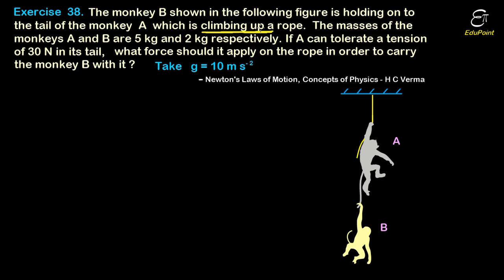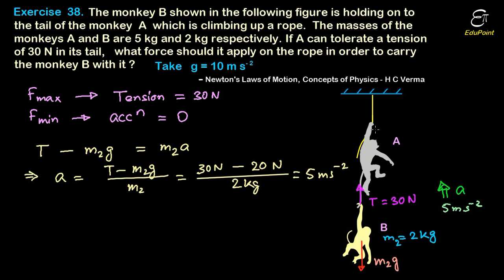Newton's Laws of Motion - H C Verma Solutions - Chapter 5 Exercise 38 | in HINDI | EduPoint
In this Physics video lecture on 'H C Verma Solutions' for class 11, IIT JEE in Hindi we solved a problem on 'Newton's Laws of Motion' ( chapter 5 ) from the book "Concepts of Physics" by H C Verma. This video lecture is solution of Exercise 38.

फिजिक्स के इस वीडियो में हम न्यूटन के सिद्धांत पर आधारित एक सवाल को हल करेंगे जो कि एच सी वर्मा के किताब 'द कांसेप्टस ऑफ फिजिक्स' से लिया गया है |

Newton's first law states that every object will remain at rest or in uniform motion in a straight line unless compelled to change its state by the action of an external force. This is normally taken as the definition of inertia. The key point here is that if there is no net force acting on an object (if all the external forces cancel each other out) then the object will maintain a constant velocity. If that velocity is zero, then the object remains at rest. If an external force is applied, the velocity will change because of the force.

Newton's second law explains how the velocity of an object changes when it is subjected to an external force. The law defines a force to be equal to change in momentum (mass times velocity) per change in time. Newton also developed the calculus of mathematics, and the "changes" expressed in the second law are most accurately defined in differential forms. (Calculus can also be used to determine the velocity and location variations experienced by an object subjected to an external force.) For an object with a constant mass m, the second law states that the force F is the product of an object's mass and its acceleration a:

Newton's third law states that for every action (force) in nature there is an equal and opposite reaction. In other words, if object A exerts a force on object B, then object B also exerts an equal force on object A.

The question follows :

The monkey B shown in the following figure is holding on to the tail of the monkey A which is climbing up a rope. The masses of the monkeys A and B are 5 kg and 2 kg respectively. If A can tolerate a tension of 30 N in its tail, what force should it apply on the rope in order to carry the monkey B with it ? Take g = 10 m/s^2.

This video lecture is very helpful for class 11 and IIT JEE aspirants.  " Concepts of Physics " by H C Verma is one of the most recommended books in Physics for the preparation of IIT JEE and other competitive examinations.

Arijit Daripa
EduPoint,
Dam Road,
Chandil,
Dist- Seraikela-Kharsawan,
Jharkhand,
India.